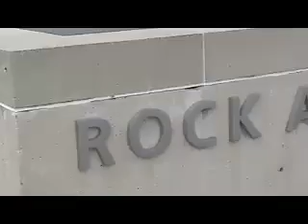Len TV: Guitarmania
My nephew Trevor created a guitar for Guitarmania 2007 based on my concept art.  Our guitar was one of seven designs brought inside the Rock Hall.